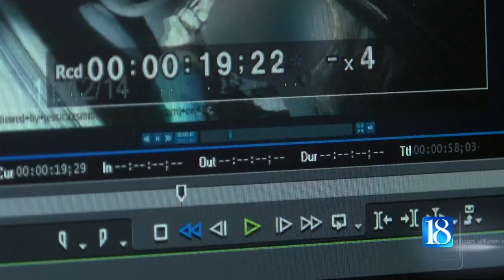6 months later: Reviewing Indiana's body camera law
It's been six months since the state's body camera law went into effect giving law enforcement guidelines on access, privacy and redaction requirements. Local police say it's too soon to tell if the law needs to be fixed this legislative session, but they did talk about how it's going so far.